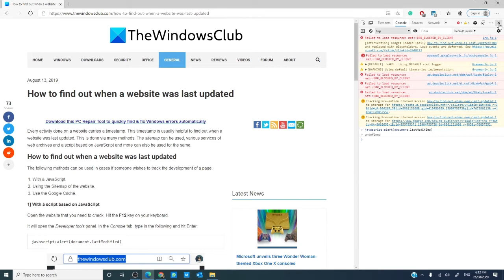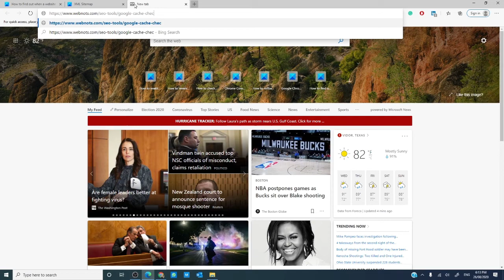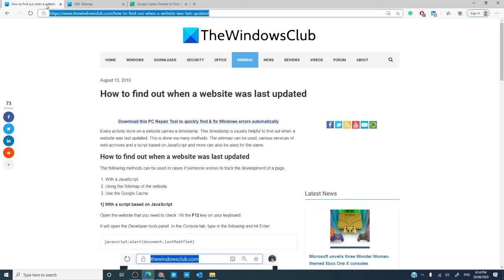How to find out when a website was last updated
Every activity done on a website carries a timestamp. This timestamp is usually helpful to find out when a website was last updated. This is done via many methods. The sitemap can be used, various services of web archives and a script based on JavaScript and more can also be used for the same.

How to find out when a website was last updated? The following methods can be used in cases if someone wishes to track the development of a page.

1] With a JavaScript

2] Using the Sitemap of the website

3] Use the Google Cache